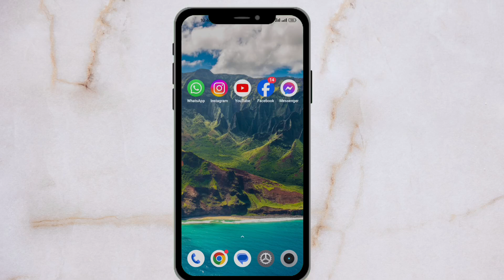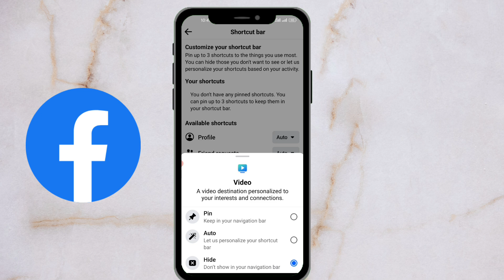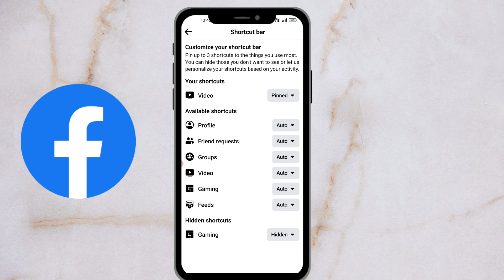Facebook me video ka option kaise laye! How to show facebook video icon! Show facebook video icon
Hello dosto, Aaj ki is video me Maine aapko bataya hai ki aap kaise apne facebook me video ka option la sakte hai. Maine bilkul simple aur aasan tarika bataya h.Umeed h aapko ye video pasand aayegi.😊